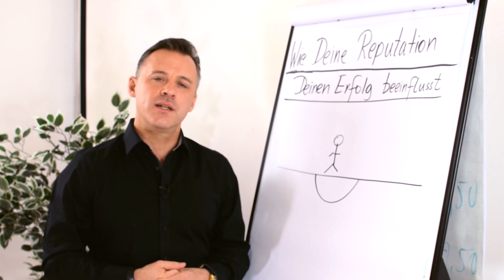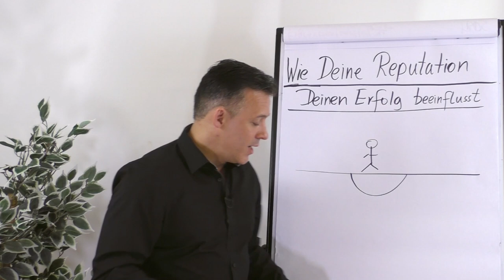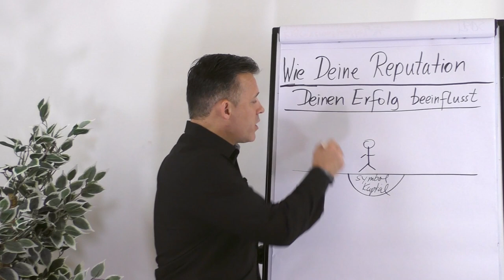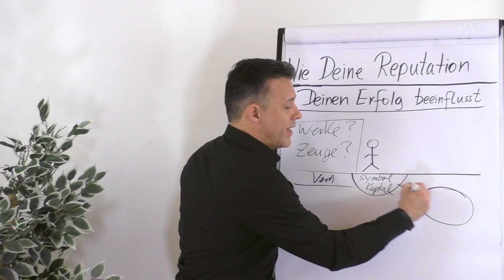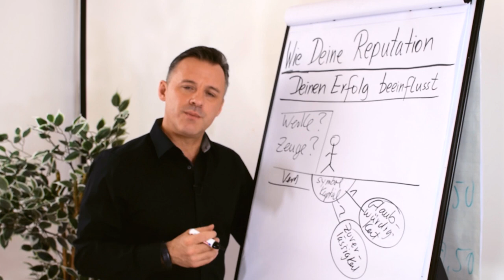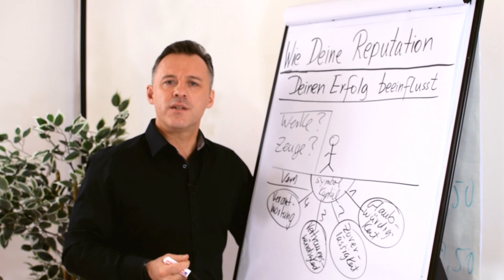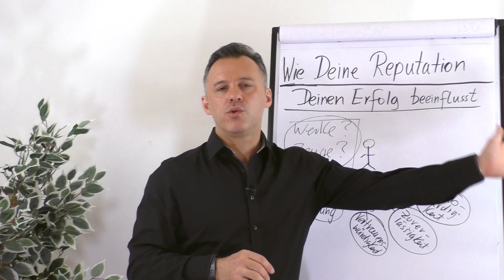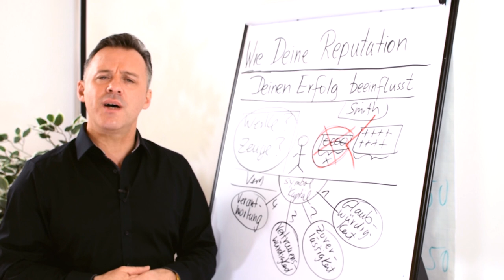Wie deine Reputation deinen Erfolg beeinflusst.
Hast du bereits darüber nachgedacht, welche Werke du in der Vergangenheit geschaffen hast? Weißt du, was deine Kunden über dich sagen? In diesem Clip erklärt dir Daniel Schäfer, was deinen Erfolg in der Zukunft maßgeblich entscheiden kann.